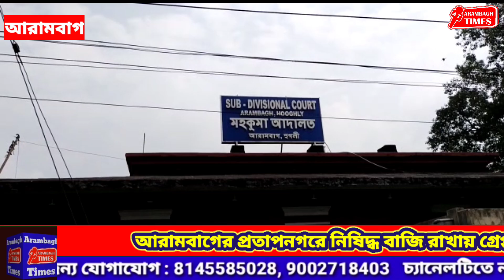আরামবাগের প্রতাপনগরে নিষিদ্ধ বাজি রাখায় গ্রেপ্তার হওয়া ব্যক্তিদের আজ আরামবাগ আদালতে তোলা হল